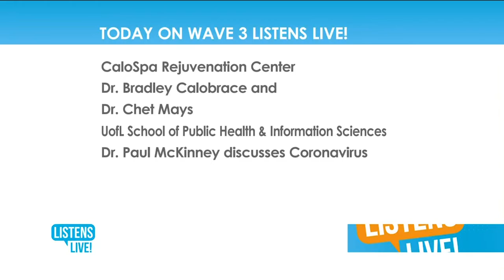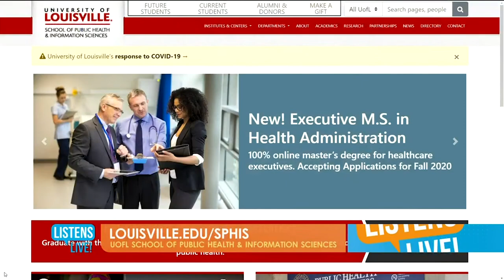Dr. Paul McKinney Interview about COVID-19 in Kentucky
Dr. Paul McKinney was a guest on Listens Live on Wave3 News on March 21, 2020, and provided an update on the coronavirus (COVID-19) pandemic in Kentucky. Dr. McKinney is a professor and associate dean for research at UofL SPHIS and Director of Center for Health Hazards Preparedness.